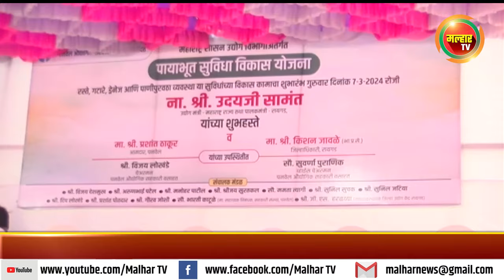विविध कामांचा उद्योगमंत्री उदय सामंत यांच्याहस्ते शुभारंभ !!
पनवेल औद्योगिक सहकारी वसाहतीमध्ये महाराष्ट्र शासनाच्या उद्योग विभागाने पायाभूत सुविधा विकास प्रकल्प अंतर्गत महाराष्ट्र औद्योगिक विकास महामंडळ मार्फत अंमलबजावणी होणाऱ्या रस्ते, गटारे, ड्रेनेज सिस्टीम, पाणीपुरवठा अशा सुविधा कामाचा शुभारंभ आणि भूमिपूजन राज्याचे उद्योग मंत्री उदय सामंत यांच्याहस्ते आणि खासदार श्रीरंग बारणे आणि आमदार प्रशांत ठाकूर यांच्या उपस्थितीत गुरुवारी झाले.